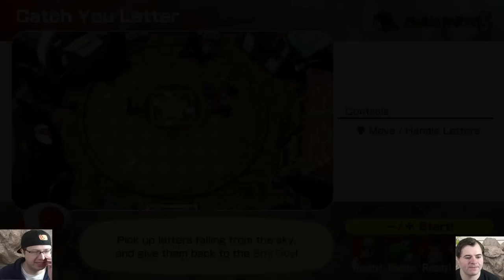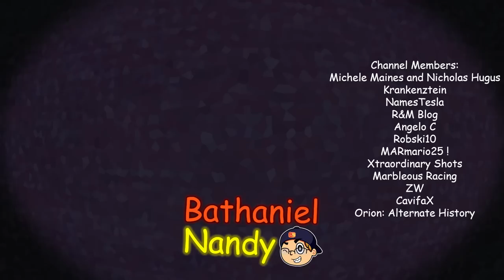Going for the WORST Score in Mario Party Superstars (2 Player)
Let's get the worst score in Mario Party, but with Carl!

Edited by: Carl